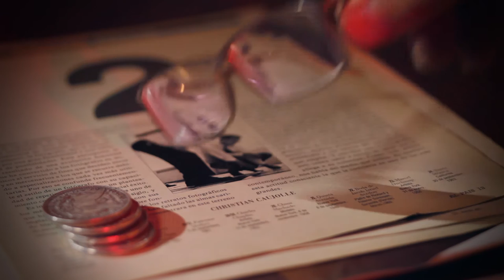Magic for the Shortsighted PIPO VILLANUEVA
Magic for the Shortsighted (Magia para Miopes):

The DVD includes six of my favorite Close-Up magic routines:

Coins through the table to the mug (Kamugaroo coins or something)
The Quantum Monkey
The Atomic Coin
Cutting the three Aces
Reset 180º
MiniCup & Balls

PASSION FOR PRACTICE REQUIRED

NOT SUITABLE FOR BEGINNERS

IT ALSO INCLUDES THEORY

NO PRE-ORDER AVAILABLE

You’ve lived without this all your life (you can live without this anyway)

So you can wait a little bit longer!! :)

THANKS FOR WATCHNIG!